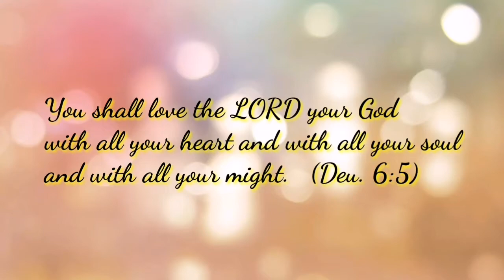Deeper InLove (acoustic cover)